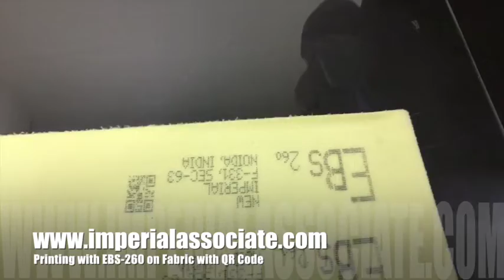Printing on Fabric & QR code with EBS 260 Handjet Printer